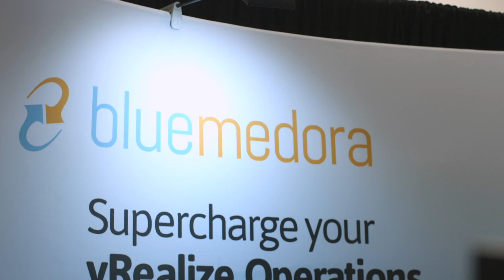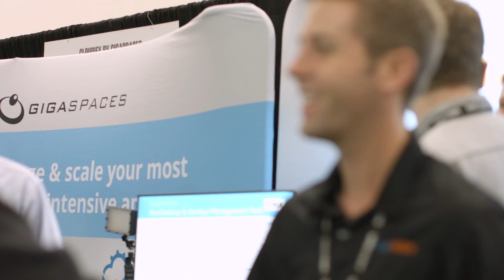F5 + Blue Medora: Gain Control of Your Applications with vRealize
Together with F5 and Blue Medora, extend the view of the VMware vRealize Operations management platform with a BIG-IP Plug-in Management Pack directly available from VMware Solution Exchange. This allows customers to monitor the critical components of application delivery at the virtualization layer to diagnose issues to make adjustments real-time.